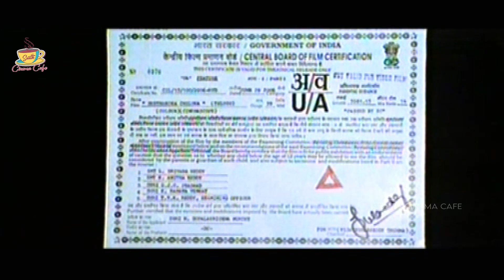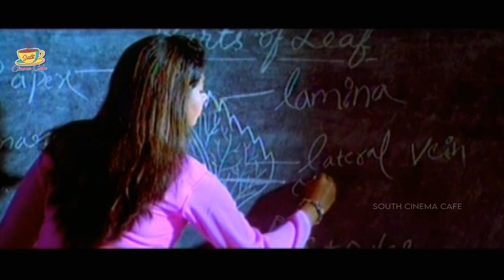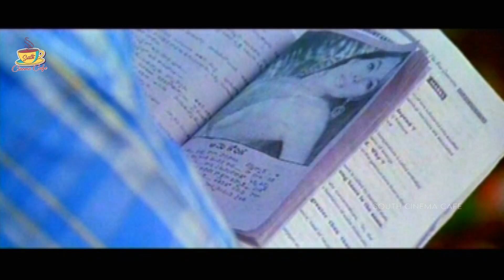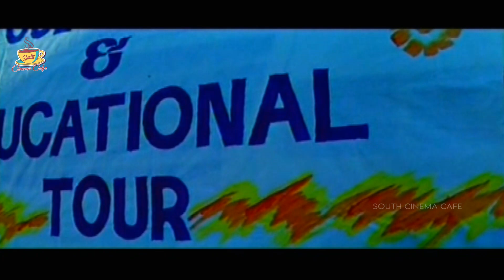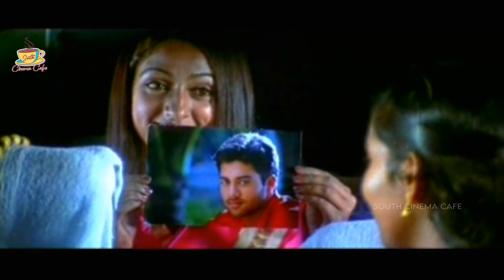Navdeep Seethakoka Chiluka Telugu Full Movie | Sheela Kaur, Suhasini Maniratnam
Movie: Seethakoka Chiluka
Banner: Sri Raja Rajeswari Combines
Release date: 29 September 2006
Directed by A. R. Rajaraja
Produced by Harigopala Krishna Murthy
Starring: Navdeep, Sheela Kaur, Manorama, Vijayakumar, Suhasini Maniratnam